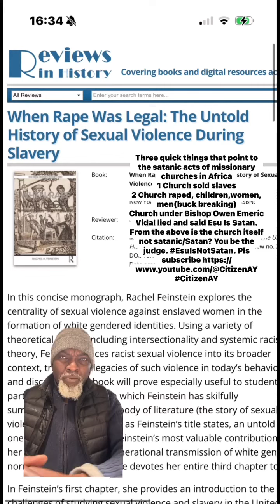3 quick things that point to the satanic acts of missionary churches in Africa 1 Church sold slaves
Three quick things that point to the satanic acts of missionary churches in Africa
1 Church sold slaves
2 Church raped, children,women, men(buck breaking)
Church under Bishop Owen Emeric Vidal lied and said Esu Is Satan. From the above is the church itself not satanic/Satan? You be the judge. EsuIsNotSatan.